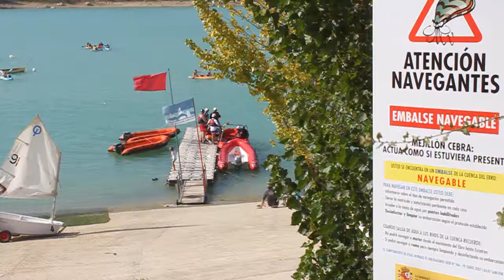Formación Equipo Rescate Acuático Cruz Roja Navarra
Así se forman los voluntarios de los equipos de emergencia ERIE Busqueda y Salvamento en Medio Acuatico de Cruz Roja Navarra, su misión participar en la planificación y realización de tareas de Busqueda y Salvamento y rescate en ríos, pantanos, embalses, lagos, etc., de personas desaparecidas aportando los recursos materiales y humanos necesarios para la intervención en función de la capacidad de respuesta de la ERIE.